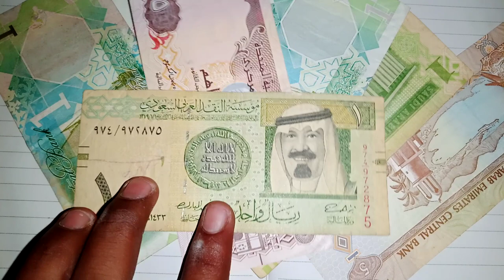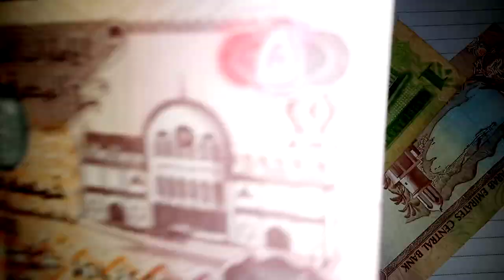iraqi dinar news || 12 feb 2022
TECHNICAL ASADULLAH

However these are only the indicative open market rates, as currency rates keep changing minute to minute. We quickly update currency rate specialy Dollar rate in USD to PKR to give Technical Asadullah visitors good experience.

Technical Asadullah also offer Open Market Dollar Rate to some Pakistan News websites. Technical Asadullah is not responsible or liable whatsoever with respect to any transactions made on the basis of above Open Market rates.

All information on this Channel are taken from third party reliable sources of relevant industry channels, with simple aim just for general information for our viewers. Technical Asadullah never endorse or recommend for any trading advice as well as accuracy of data provided here.

KARACHI: State Bank of Pakistan (SBP) has issued list of approved currency exchange companies in the country.

The SBP on Friday issued updated Exchange Companies Manual. Following is the list of exchange companies:

1. AA Exchange Company (Pvt.) Ltd.

2. Al-Hameed Int’l. Money Ex (Pvt.) Ltd.

3. Al-Rahim Exchange Company(Pvt.) Ltd.

4. Al-Sahara Exchange Company (Pvt.) Ltd.

5. D.D Exchange Company (Pvt.) Ltd.

6. Dollar East Exchange Company (Pvt.) Ltd.

7. Fairdeal Exchange Company (Pvt.) Ltd.

8. Glaxy Exchange Company (Pvt.) Ltd.

9. H & H Exchange Company (Pvt.) Ltd.

10. HBL Currency Exchange (Pvt.) Ltd.

11. Habib Qatar International Exchange Pakistan (Pvt.) Ltd.

12. Link International Exchange Company (Pvt.) Ltd.

13. Money Link Exchange Company (Pvt.) Ltd.

14. Muhammadi Exchange Company (Pvt.) Ltd.

15. NBP Exchange Company Ltd.

16. Noble Exchange International (Pvt.) Ltd.

17. P B S Exchange Company (Pvt.) Ltd.

18. Pakistan Currency Exchange Company (Pvt.) Ltd.

19. Paracha International Exchange (Pvt.) Ltd.

20. Paragon Exchange (Pvt.) Ltd.

21. Ravi Exchange Company (Pvt) Ltd.

22. Riaz Exchange Co. (Pvt.) Ltd.

23. Royal International Exchange Company (Pvt.) Ltd.

24. Sadiq Exchange Company (Pvt.) Ltd

25. Sky Exchange Company (Pvt.) Ltd.

26. Wallstreet Exchange Company (Pvt.) Ltd.

27. ZeeQue Exchange Company (Pvt.) Ltd.

List of Exchange Companies of ‘B’ Category

1. Al-Khaleej Exchange Company-B (Pvt.) Ltd.

2. Al-Pine International Exchange Company-B (Pvt.) Ltd.

3. Best Way Exchange Company-B (Pvt.) Ltd.

4. Capital Exchange Company-B (Pvt.) Ltd.

5. Chanda Exchange Company-B (Pvt.) Ltd.

6. Easy Exchange Company-B (Pvt.) Ltd. (Formally Aftab Exchange Company-B (Pvt.) Ltd.)

7. Gohar Exchange Company-B (Pvt.) Ltd.

8. Great Union Exchange Company-B (Pvt.) Ltd

9. International Exchange Company-B (Pvt.) Ltd.

10. Islamabad Exchange Company-B (Pvt.) Ltd.

11. Karwan Exchange Company-B (Pvt.) Ltd.

12. Madina Exchange Company-B (Pvt.) Ltd.

13. Mega Currency Exchange Company-B (Pvt.) Ltd.

14. Money Masters Currency Exchange Company-B (Pvt.) Ltd.

15. Orient Exchange Company-B (Pvt.) Ltd.

16. Premier Exchange Company-B (Pvt.) Ltd.

17. Rajgan Exchange Company-B (Pvt.) Ltd.

18. Swiss International Exchange Company-B (Pvt.) Ltd.

19. Time Exchange Company-B (Pvt.) Ltd.

20. Union Exchange Company-B (Pvt.) Ltd.

21. United Exchange Co.-B (Pvt.) Ltd.

22. Universal Exchange Company-B (Pvt.) Ltd.

23. Usman International Exchange Company-B (Pvt.) Ltd.

24. World Exchange Company-B (Pvt.) Ltd.

25. World Wide Exchange Company-B (Pvt.) Ltd.